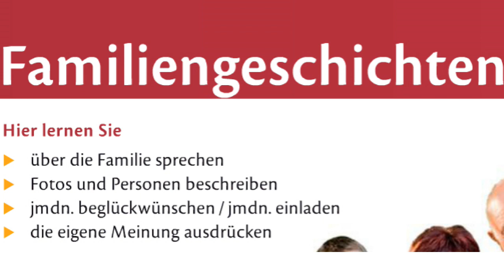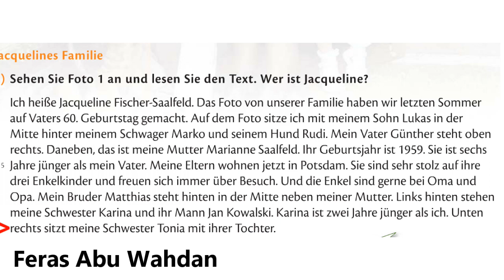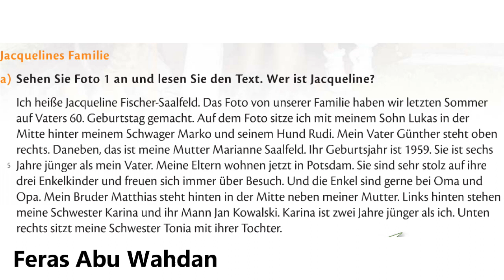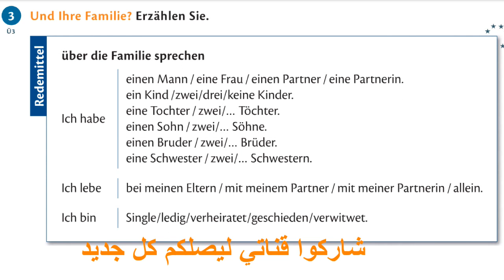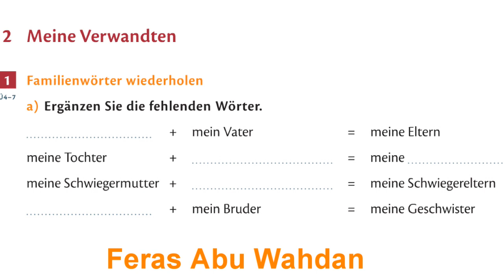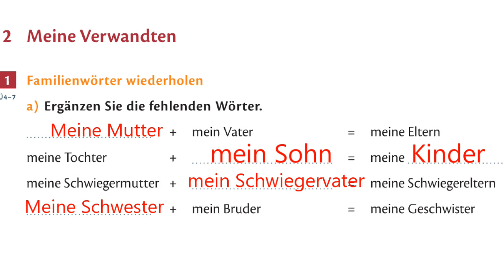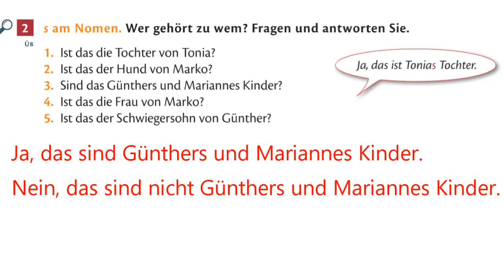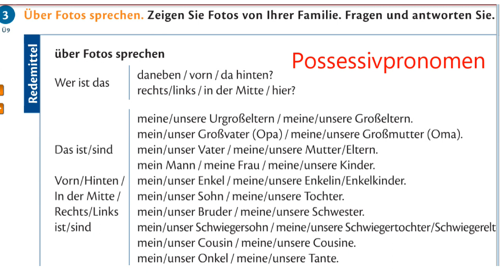تعلم اللغة الالمانية. المستوى الثاني. الدرس الثاني 1- 2 A2-Deutschkurs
رابط الموقع

Deutsch lernen mit Feras Abu Wahdan تعلم اللغة الالمانية مع فراس ابووهدان
Grammatik: Genitiv: المضاف اليه
Possessivpronomen: ضمائر الملكية